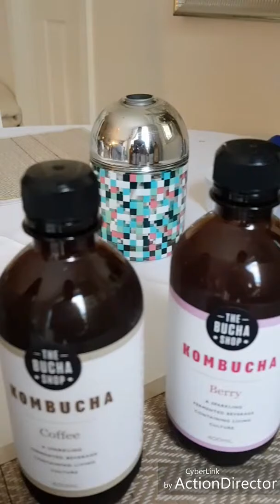If you want to reduce your soda consumption try this cola Kombucha!!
We all know that soda is not healthy,  try this kombucha for a change.